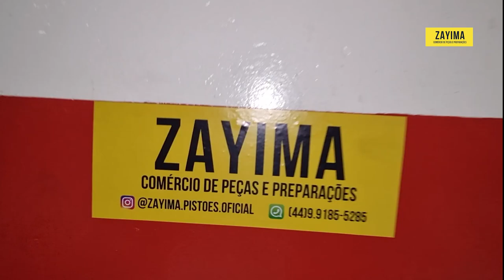OHC 70mm PIRATÃO MOTOR FINALIZADO!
RIFA PIX 2000$

💥NOSSO NOVO SITE💥
20% MAIS BARATO QUE NO MERCADO LIVRE
SUPER COMANDO PREPARADO CG 160
BICO INJETOR ALTA VAZÃO N1
COMANDO LANÇAMENTO 6.5/6.3 322º CG 150
COMANDO LANÇAMENTO 6.5/6.3 320º CG 150

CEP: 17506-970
MARILÍA - SP

► 📸 INSTAGRAN @ALTOGIROMOTOSOFICIAL

👇QUER PREPARAR SUA MOTO? LIGUE JÁ!👇

📞 CONTATO PROFISSIONAL